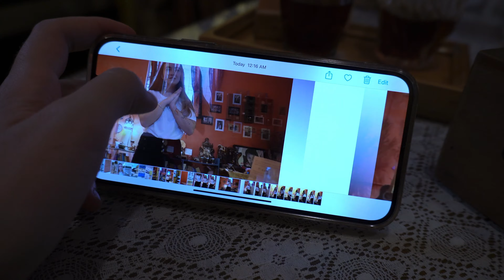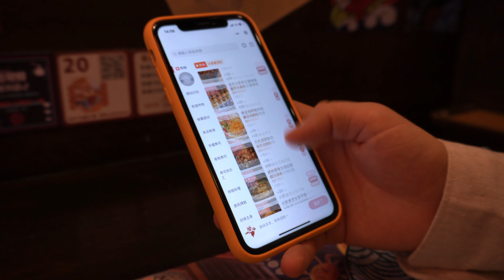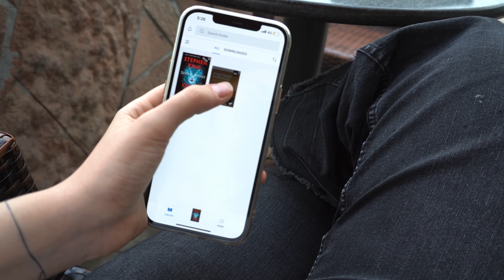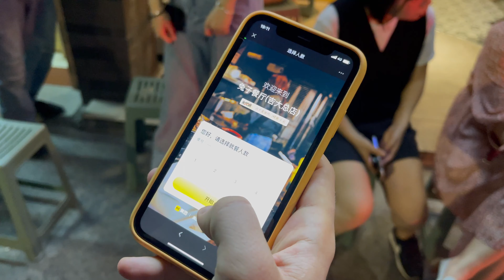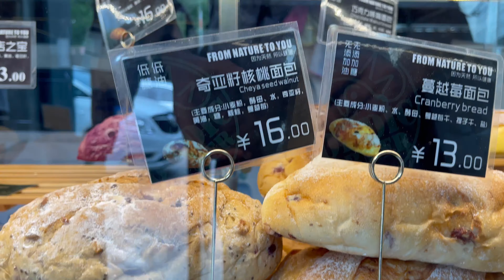КИТАЙСЬКА ЇЖА і ПОДОРОЖІ ПІД ЧАС ПАНДЕМІЇ: Приїхали в Жухай щоб поїсти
Усім привіт! Мене звуть Наталі і у цьому відео я вам покажу, що цікавого з їжі є в Жухаї. Відео знято у квітні 2021, у нас в Китаї вже не потрібно носити масок (лише на вокзалах, у аеропортах, в транспорті).

БЕЗКОШТОВНІ МАТЕРІАЛИ:

🏈 Усі ідіоми з серіалу 'Друзі'
📘 1000 найпоширеніших англійських слів

🗄 clubhouse - natali.kovalski

ХТО Я:
Мене звуть Наталі, я Cambridge CELTA Pass B викладач англійської в Китаї. Щотижня я виклаю відео про подорожі Китаєм та Азією, англійську, самонавчання, книги та інші речі, які мені здались цікавими.

ЗВОРОТНІЙ ЗВ'ЯЗОК ТА ПРОПОЗИЦІЇ:
Я максимально стараюсь відповідати у соц-мережах, проте якщо ваше повідомлення не може чекати, пишіть на мейл з відповідною темою: